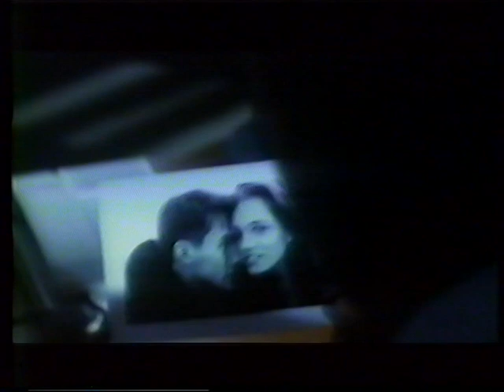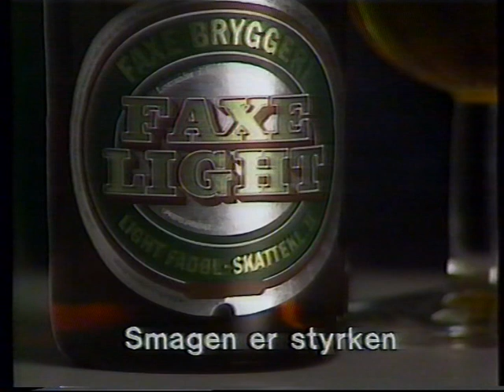TV3 reklamer fra 90erne